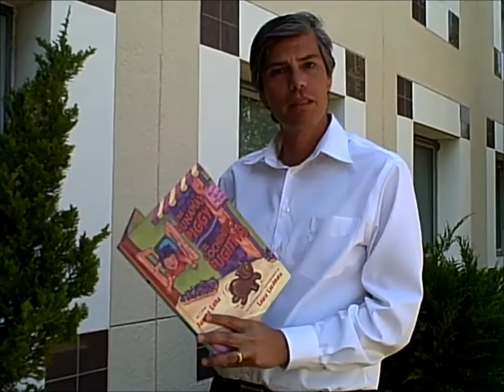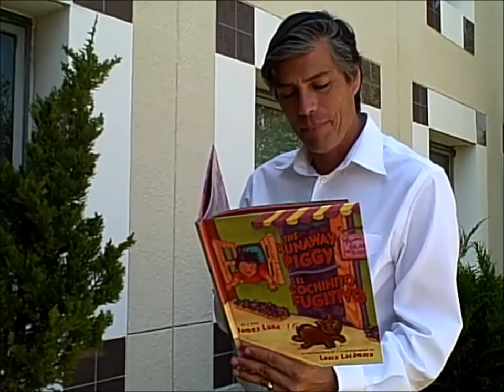James Luna on GuerrillaReads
James Luna reads from his bilingual children's book, "The Little Piggy / El cochinito fugitivo" At Tia Chucha's 6th Annual Celebrating Words Festival in Sylmar, CA on May 21, 2011.